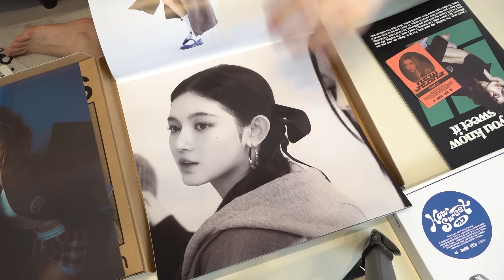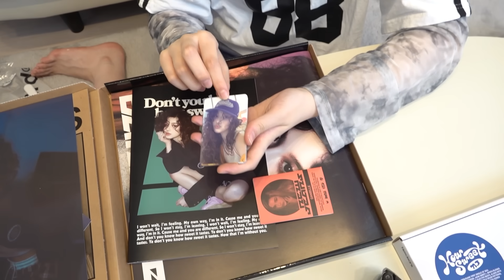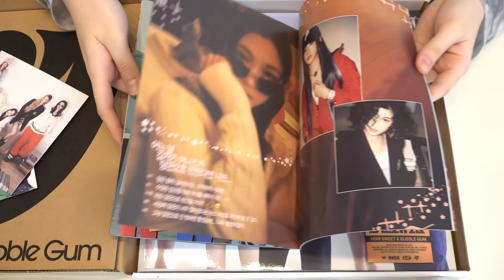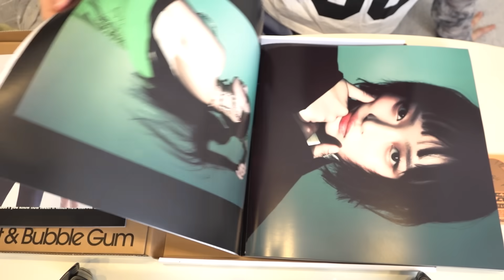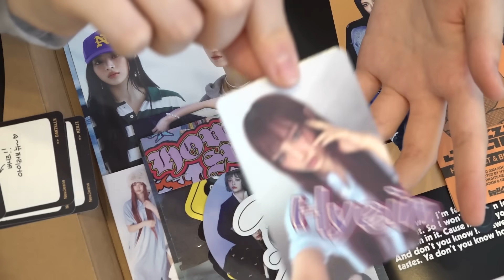【開箱】拍到一半突然地震了! 該逃跑還是繼續拍? NewJeans最新專輯入手! [NyoNyoTV妞妞TV]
【開箱】拍片到一半突然地震了! 該逃跑還是繼續拍完? NewJeans最新專輯入手! [NyoNyoTV妞妞TV]

★    開箱, 生活, 玩樂, DIY, 旅遊, 親子, 貓咪    ☆
■ 推薦影片 ■